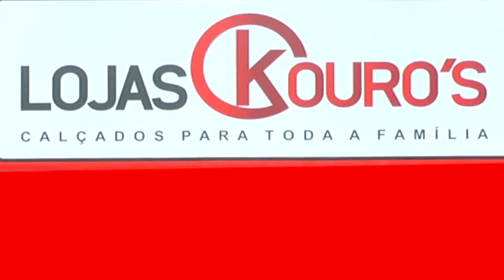PREFEITO SILVIO RAFAELI EXPLICA COMO ESTÁ SENDO FEITA A LIMPEZA NAS PRAIAS DO MUNICÍPIO